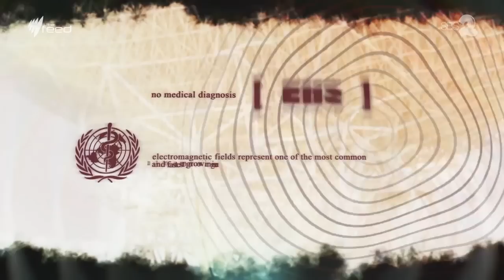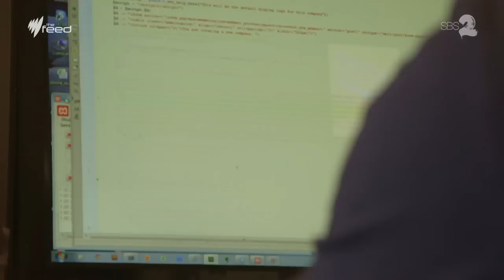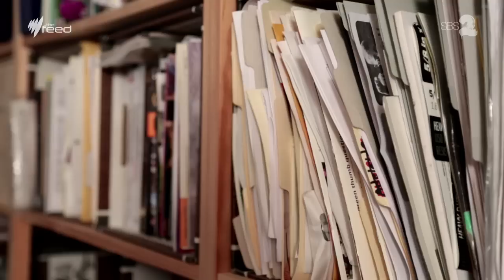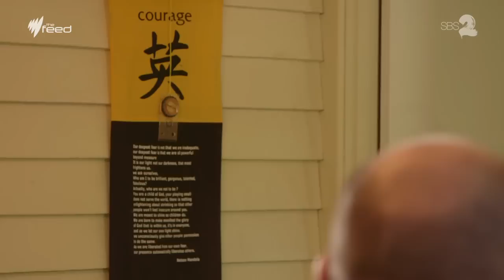Is electromagnetic hypersensitivity real?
A growing number of people are suffering from health problems, and they lay the blame at mobile phones, tv, and wifi; an allergy to electromagnetic fields.Is it real, or is it all in their heads?